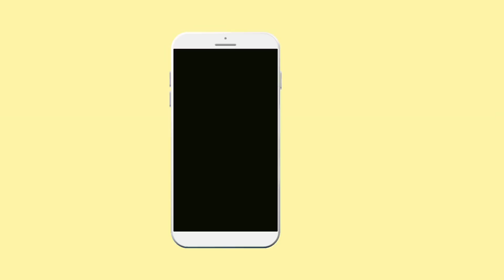IGNOU Bachelor Courses List 2019 | IGNOU FRESH ADMISSION 2019 | STUDENT ADDA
In this video I am going to tell you IGNOU_Bachelors_course_list_2019 for New Students,ignou_fresh_Admission_open so you can apply in any course of ignou.

FOLLOW NOW!!!